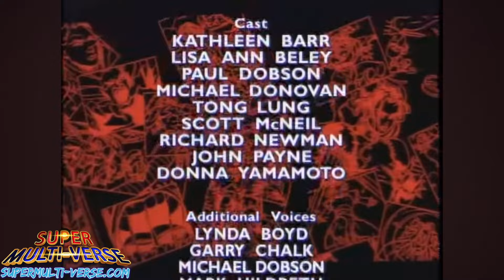Street Fighter : Episode 2 "The Strongest Woman In The World"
Street Fighter The Animated Series : The Strongest Woman In The World.

Instagram.Com/TheSuperMultiVerse
Twitter.Com/SuperMultiVerse
TikTok.com/@SuperMulti.Verse
YouTube.Com/SuperMultiVerse

Check Out Our Exclusive Photos, Videos and Behind The Scenes footage :
Onlyfans.Com/SuperMultiVerse

SuperMulti-Verse.Com